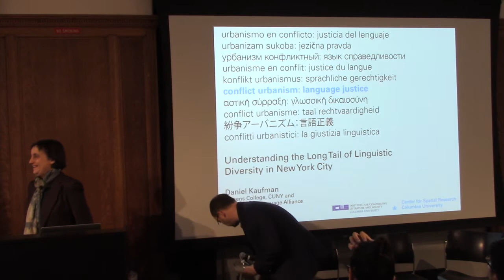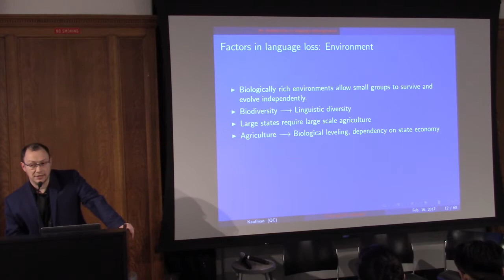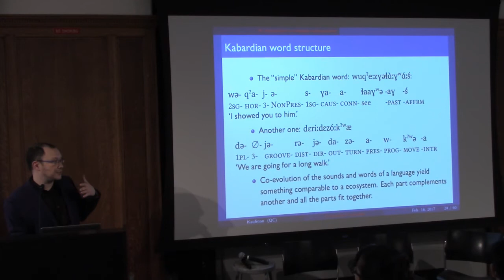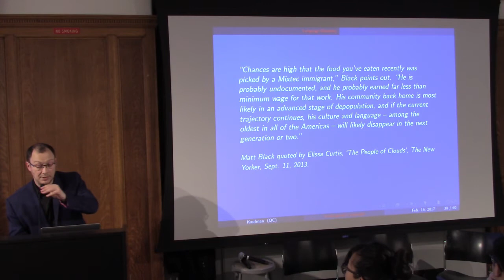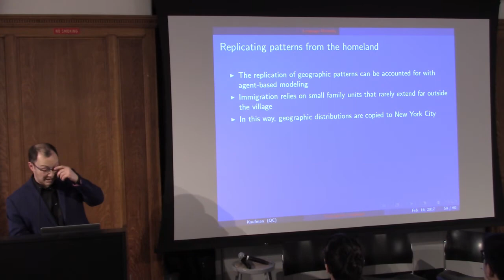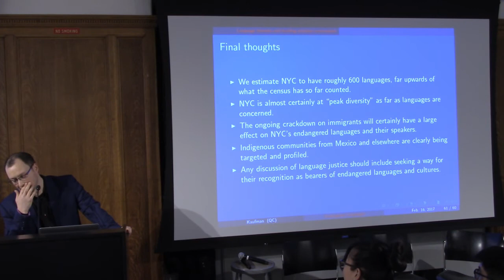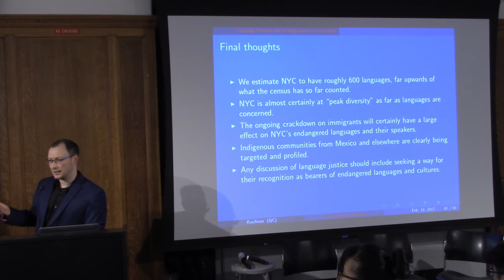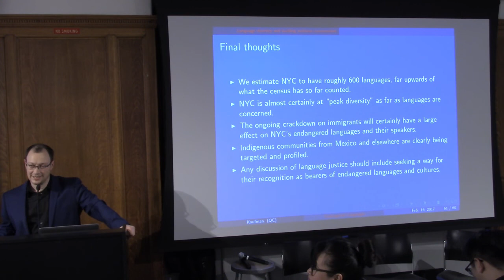Daniel Kaufman - Understanding the Long Tail of Linguistic Diversity in NYC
Daniel Kaufman – Understanding the Long Tail of Linguistic Diversity in New York City
Lecture and Conversation
Thursday, February 16, 2017 6:30pm
Ware Lounge

Discussion with Laura Kurgan and Lydia Liu

Organized by the Center for Spatial Research and the Institute for Comparative Literature and Society as part of the Conflict Urbanism: Language Justice lecture series.

This lecture series focuses on the role of language as a structuring force of cities, and brings together speakers to address the ways that urban spaces and their digital traces are physically shaped by linguistic diversity and to examine the results of languages coming into contact and conflict.

Daniel Kaufman is a linguist who has focused on the languages of the Austronesian family for the last decade and a half. In 2008, he founded the Urban Fieldstation for Linguistic Research, with the purpose of initiating long-term language projects in cooperation with immigrant communities in NYC and local linguistics students. In 2010, this became formalized as ELA, a 501(c)(3) non-profit organization, and has continued to grow since. In 2015, he became Assistant Professor at Queens College, where he is heading the new Language Documentation Lab.